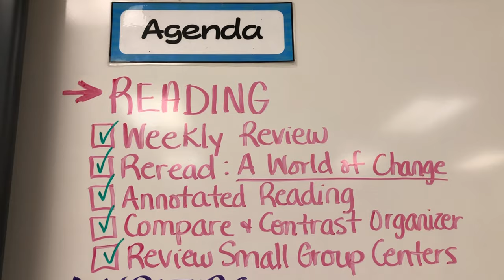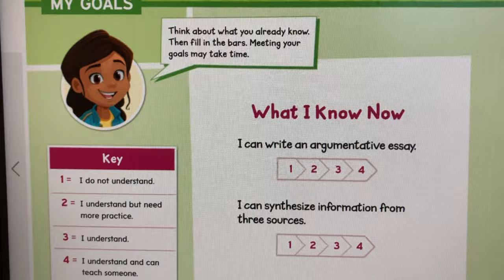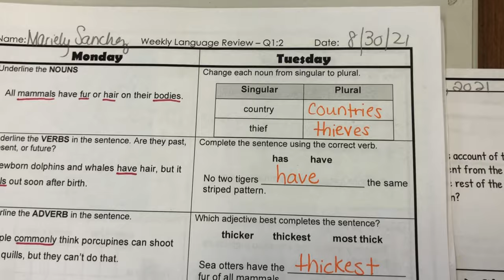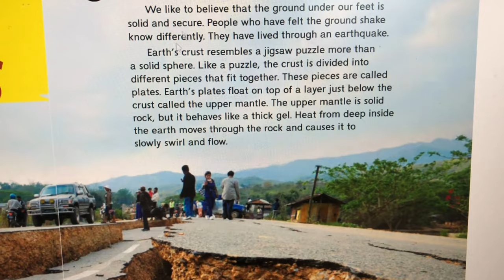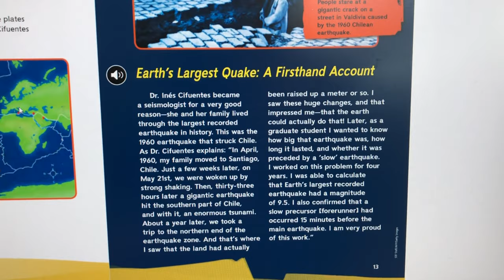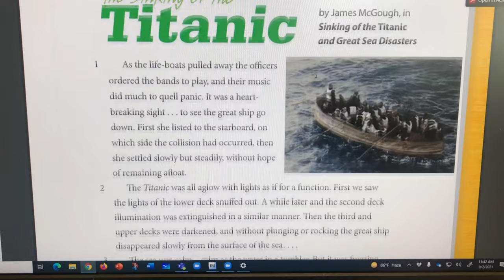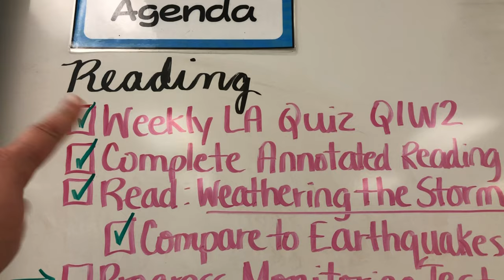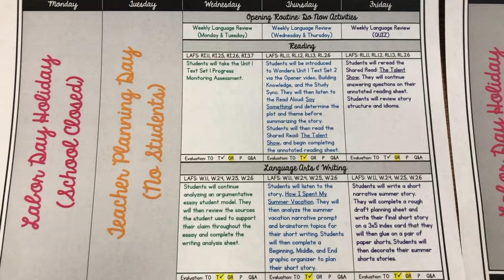Week of ELA Lessons | Teacher Vlog S5 E7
We just finished the second week of school and I wanted to focus this vlog on our week of ELA lessons. See what our class was learning in reading and writing this week. If you're new to my channel, my name is Mariely Sanchez and I'm a 4th grade teacher in South Florida. *~* See below for more info *~*